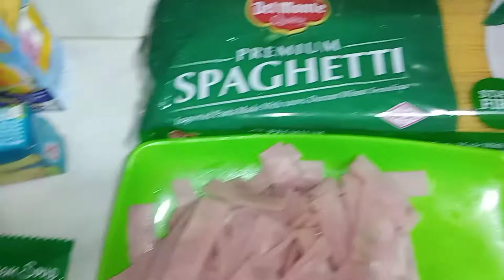Carbonara Pasta/Cooking Vlog#13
-it is good for snack or to eat anytime of the day.
It's tasty,delicious and easy to cook and prepare.

Ingredients
-Spaghetti Noodles
-Ham
-Carrots
-Mushroom Button
-Mushroom Cream Powder
-Evap milk
-Condensed milk
-All Purpose Cream
-Vetsin
-Salt
-Black Pepper
-Butter
-Garlic
-Onion